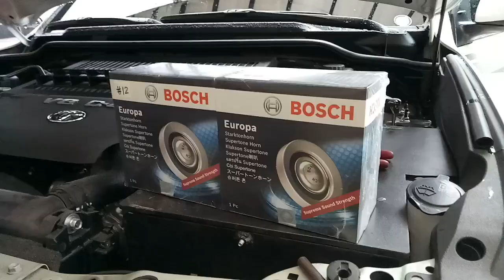BOSCH Europa Horn Silver on Land Cruiser LC200 2018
Vid credit to Clifford